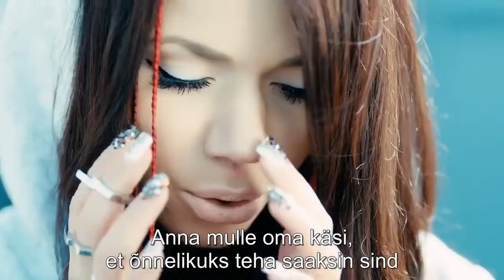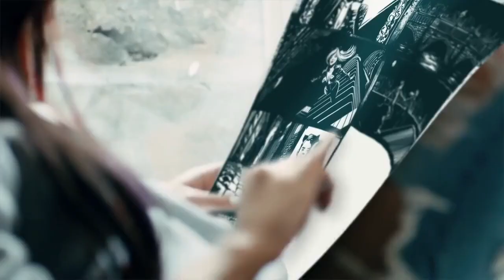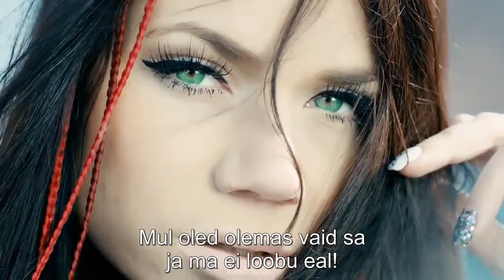Ma ei loobu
EST-sub. Bjanka (Tatjana Lipnitskaja) on 1985. aastal Minskis sündinud Valgevene laulja, laulude kirjutaja, muusikaprodutsent, tantsija, saatejuht ja näitleja. On esindanud Valgevenet Eurovisioonil. On avaldanud kaheksa stuudioalbumit. Abielus.